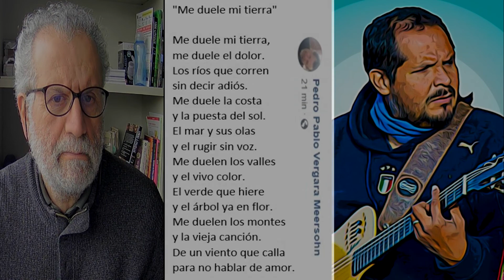Me duele mi tierra - Vergara Meersohn/Gonzalez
Me duele mi tierra